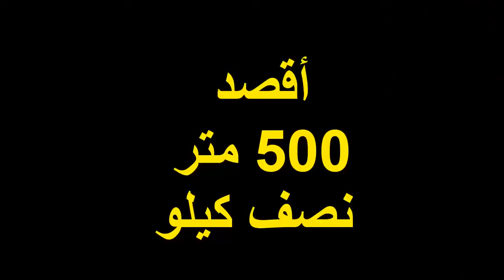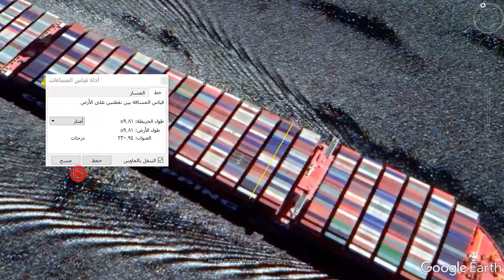معلومات شيقة و جميلة عن قناة السويس و الإسماعيلية و بورسعيد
قناة السويس هى من أهم الممرات الملاحية فى العالم
أنفاق قناة السويس
نفق الشهيد أحمد حمدى
نفق 3 يوليو
أنفاق تحيا مصر
ميناء شرق التفريعة و نميناء بورسعيد و ميناء دمياط
ميناء العين السخنة

قناة السويس الجديدة
مشروع الفيروز للاستزراع السمكى
افهمها و تعرف على شكل مسارها
مدينة السويس و بورتوفيق
مدينة الإسماعيلية و بورسعيد و كوبرى السلام
Suez Canal